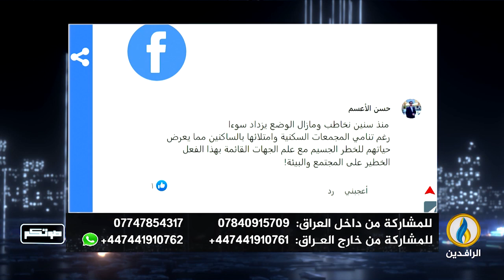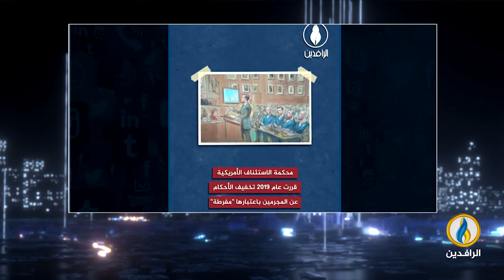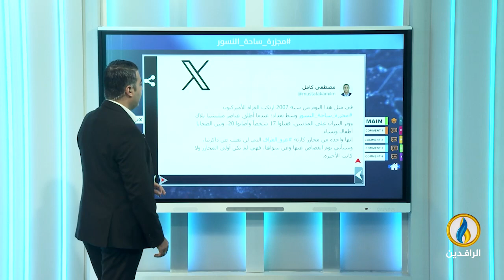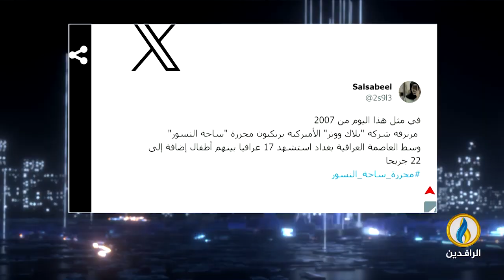صوتكم | 16- 9- 2023